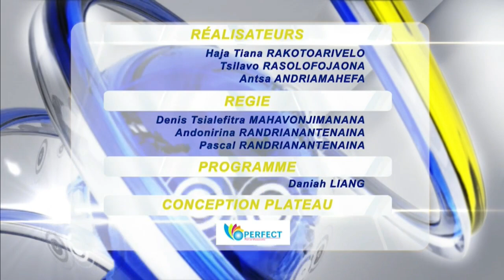LE JOURNAL DU 21 MARS 2023 BY TV PLUS MADAGASCAR